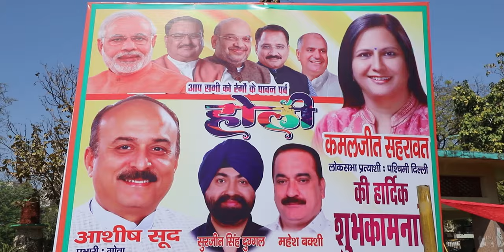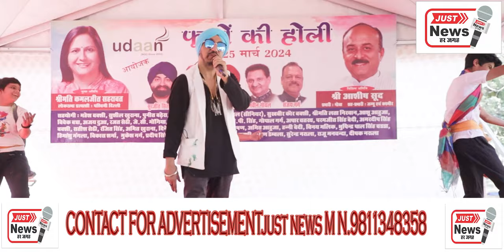होली पर कमलजीत सेहरावत का आशीष सूद ने A3 ब्लॉक के ने मिलकर किया जोरदार स्वागत सुरजीत सिंह दुग्गल